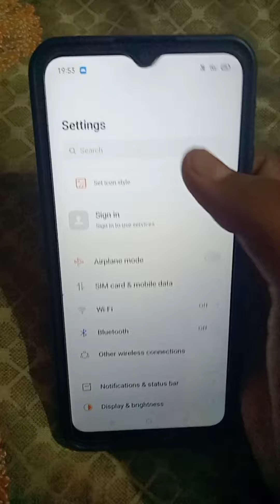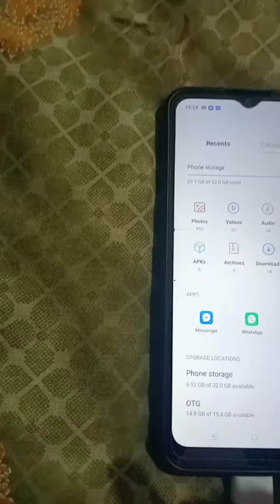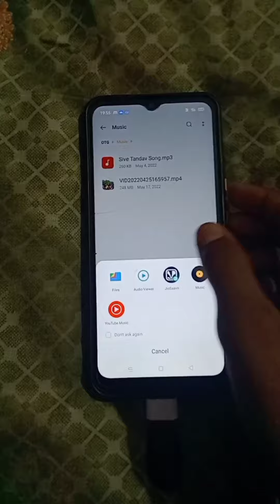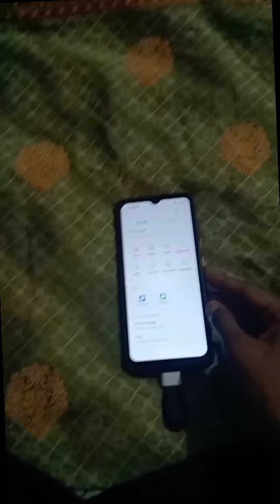mobile ke andar USB chalane ki trick 100% real